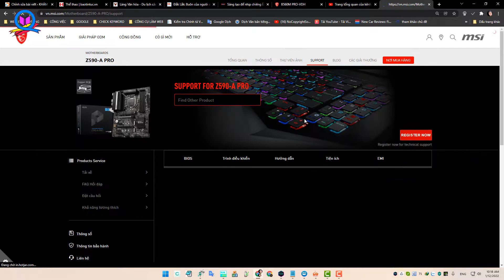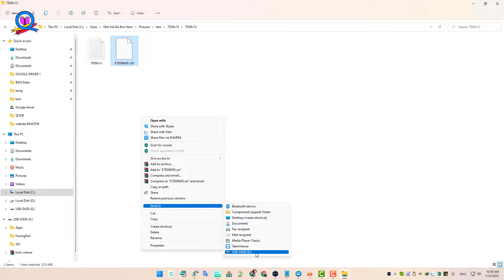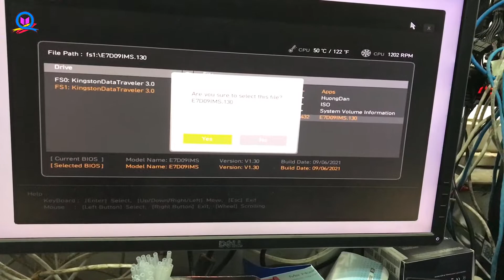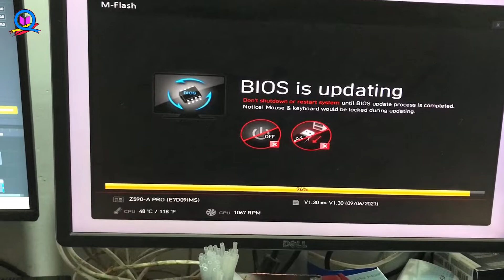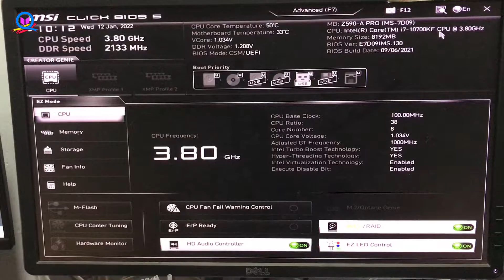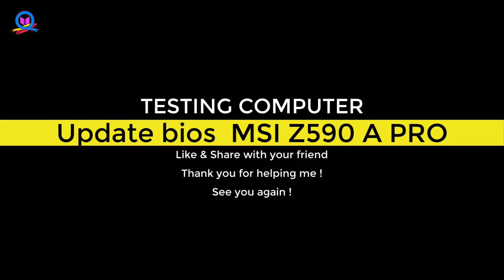Update bios MSI Z590-A PRO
Chia sẻ nhiều video trong quá trình làm việc của tôi. Trong đó gồm tập hợp nhiều bài viết hướng dẫn và giới thiệu kỹ năng test máy tính, update bios vga, update bios mainboard và một số kinh nghiệm khi cài đặt phần mềm,  nhiều thủ thuật hay mà tác giả thường xuyên sử dụng và học hỏi thêm để phục vụ cho công việc. Xin chia sẻ với bạn giúp tránh rủi ro trong công việc của bạn. Dân trong nghề tạm gọi là nghề làm kỹ thuật viên máy tính (hay còn gọi là IT)
DANH SÁCH VIDEO:
▄▌▐▀▀▀▀▀▀▀▀▀▀▀▀▀▀▀▀▀▀▀▀▀▀▀▀▌ ───▄▄██▌█ ░Xe chở 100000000 LIKE đến đây.. ▄▄▄▌▐██▌█ ░░░░░░ ░░░░░░░░░ ░░░░░░░▐. ███████▌█▄▄▄▄▄▄ ▄▄▄▄▄▄▄▄▄▄▄▄▄▄▄ ▄▄▌ . ▀❍▀▀▀▀▀▀▀❍❍▀▀▀▀ ▀▀▀▀▀▀▀▀▀▀▀❍❍ ▀▀